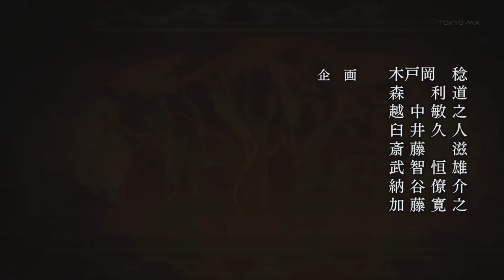» BlazBlue: Alter Memory ブレイブルー オルターメモリー OP / Opening 「BLAZ BLUE」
» Read the description first, ask questions later! — Channel Inactive —

• Title: BLAZ BLUE
• Artist(s): Faylan

• Anime: BlazBlue: Alter Memory (ブレイブルー オルターメモリー)

• Don't know how the status of copyright is, so it might get removed.

The purpose of this is to upload for everyone to watch, and not to gain fame by doing this.
- If you really like this video, like it or share it on Facebook or Twitter.

• If you enjoyed this song, make sure to support the artist by buying their future albums.
I respect all kind of support towards each and every artist & producers.